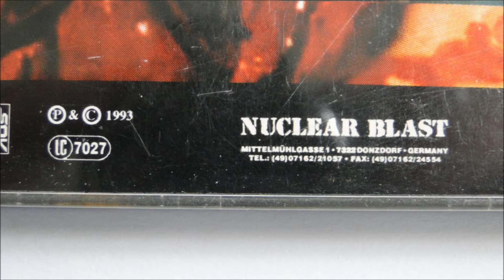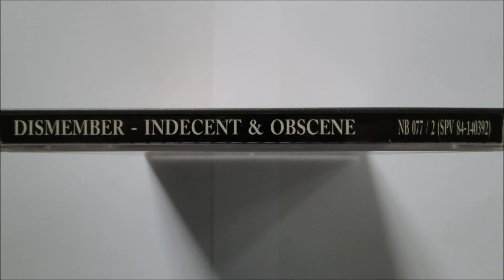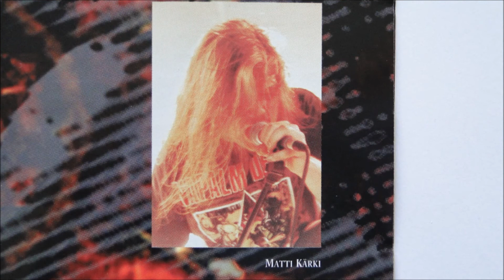Dismember - Case # Obscene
Artist: Dismember
Album : Indecent & Obscene, CD
Track : 4
CD : 1993 Nuclear Blast -- NB 077 / 2